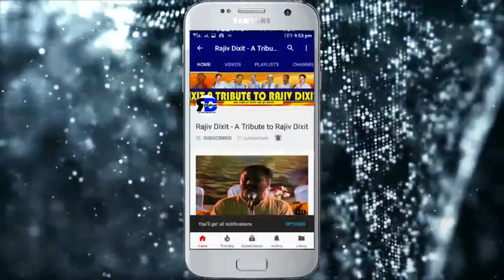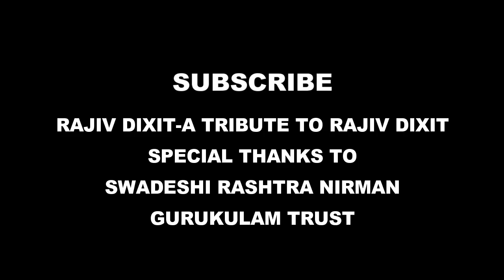Rajiv Dixit- why Iodine salt is ban in 56 countries...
list=PLCRi6q54Ho2xPC_EWYr2FMn5jv6NtoXNc